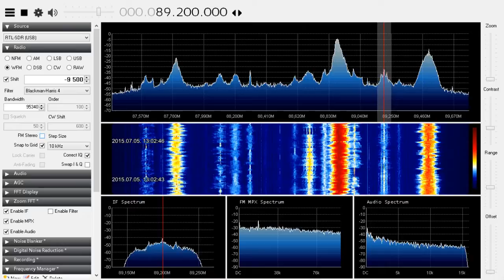[Sporadic-E] UnID arab on 89.2 MHz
ID at 02:05 in the recording, but I cannot understand ("emeni FM?")

Exact dat of the recording:
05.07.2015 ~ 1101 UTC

Any idea?